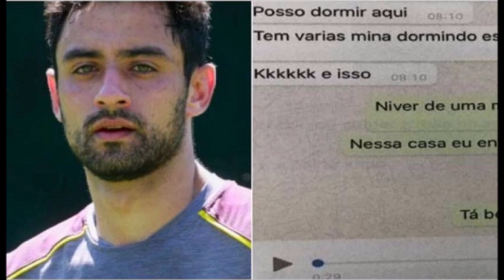🔴 CASO DANIEL: APÓS CLIMA QUENTE, Edison convidou Daniel para fazer sexo com Cristiana